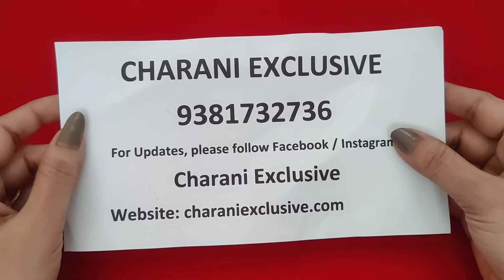Earrings | Bracelet | Black beads | Instagram WhatsApp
We are Happy to Announce our offline store in Hyderabad.
Address
CHARANI EXCLUSIVE
Opp: SBI Bank,

We are Happy to Announce that
cash on delivery (COD) only through website (charaniexclusive.com)
Cash on delivery charges applicable 50/- extra.

using courier services for DTDC, Delhivery, xpressbees & Bluedart
Note: it depends upon serviceable Areas.

Thanks
Charani Exclusive

using courier services for Delhivery, xpressbees & Bluedart

Thanks
Charani Exclusive